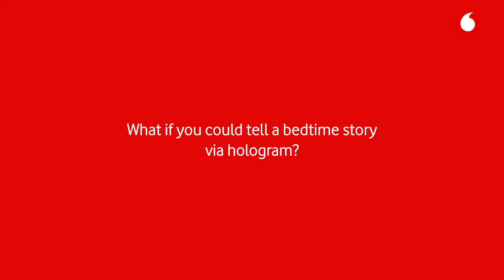Bedtime stories | Powered by Vodafone 5G | Vodafone UK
With the greater speed and capacity provided by Vodafone 5G, there have never been more ways for families to connect on a meaningful level. Holographic experiences will make every moment feel like it’s happening right in the room.